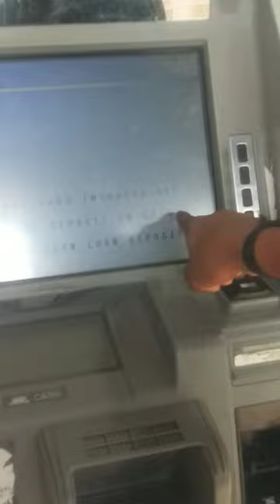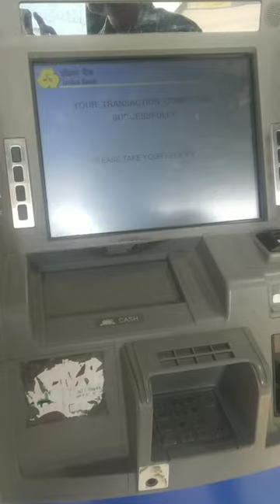indian 🏦 Bank Deposit Machine में पैसा कैसे जमा करें kb_bharat_official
indian 🏦 Bank Deposit Machine में पैसा कैसे जमा करें